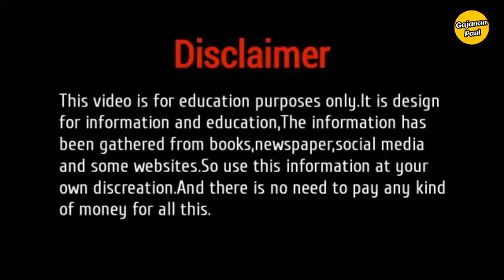Viral sea cow: Social media वर वायरल होत असलेली गाय खरच Samudri gay आहे का? | Viral cow video🐄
नमस्कार मिञांनो या व्हिडिओमध्ये मी सोशल मिडियावर वायरल होत असलेली गाय खरच समुद्री गाय आहे का? त्याविषयी थोडक्यात माहिती सांगण्याचा प्रयत्न केला आहे.

👉इतर व्हिडिओ